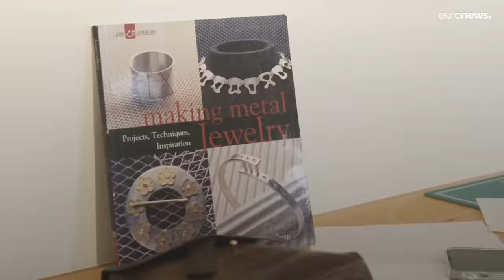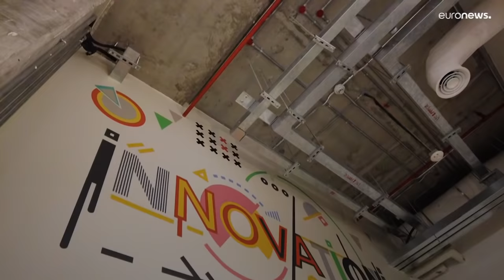Scenes: Qatar's first male fashion designer leads cultural change and inspires a generation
"M7 is not only a building, it's an ecosystem...they believe that we can be the new voices for the creative economy here in Doha."